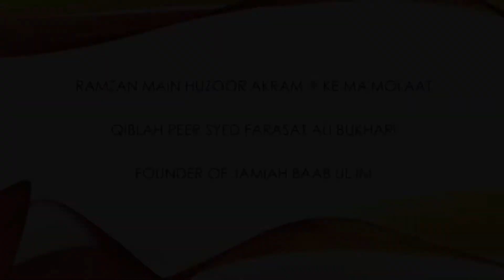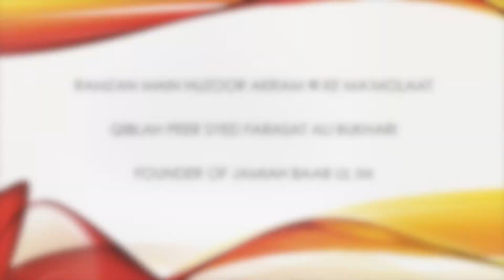322 - Ramzan main Huzoor Akram ﷺ ke Ma'molaat، ( رمضان میں نبی کریم صلی اللہ علیہ وسلم کے معمولات)